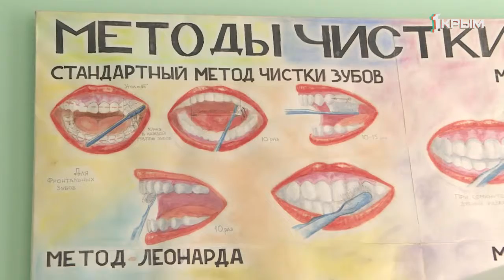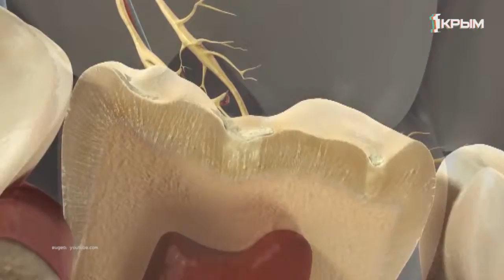Доктор Левин эфир 19 05 19 ЗУБЫ Ткачев